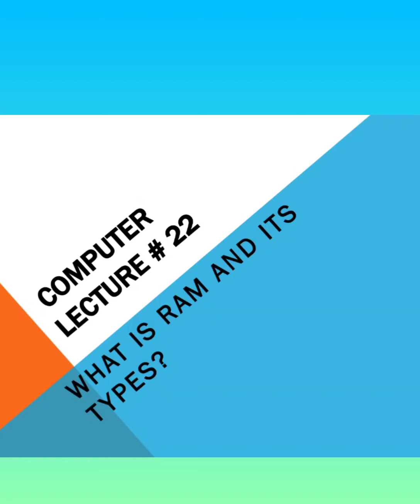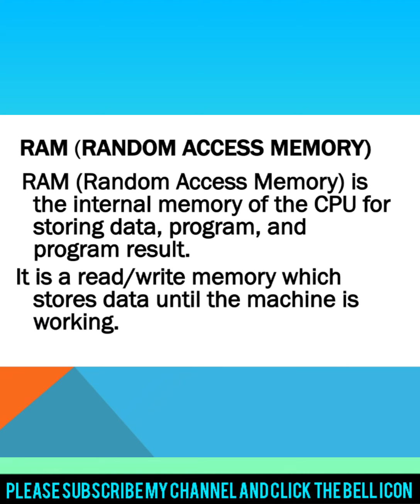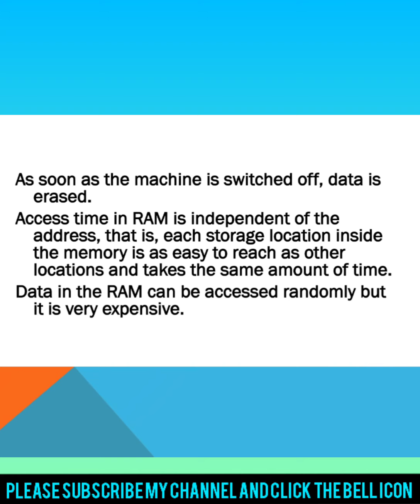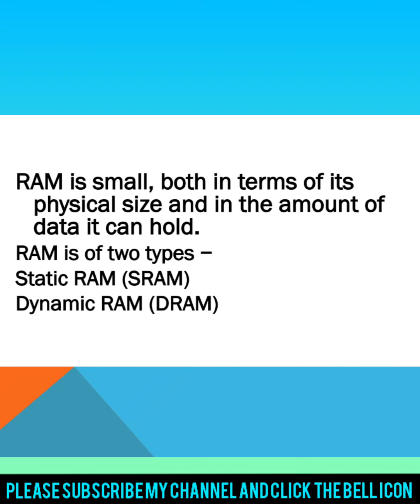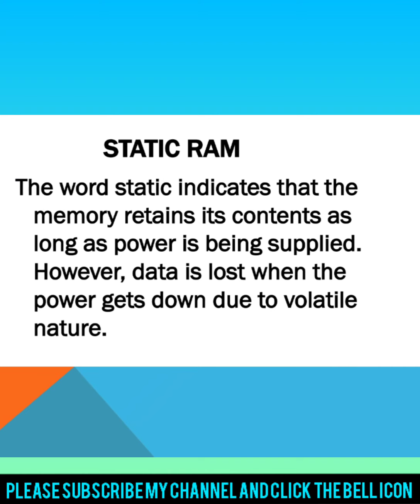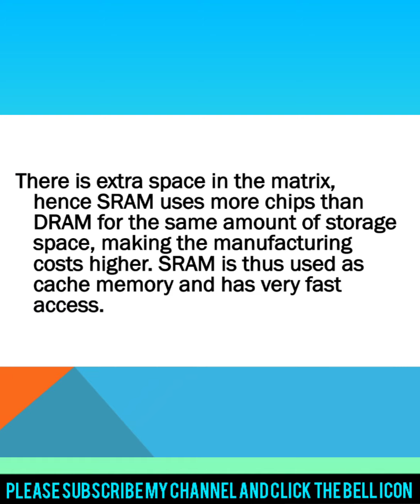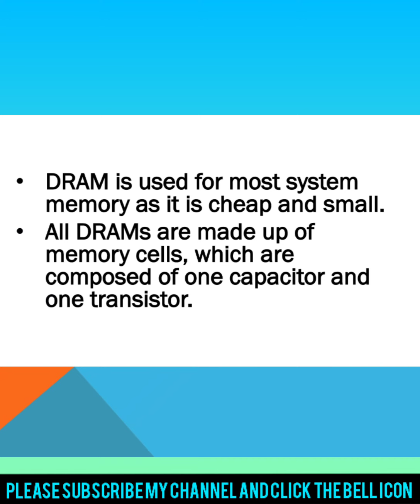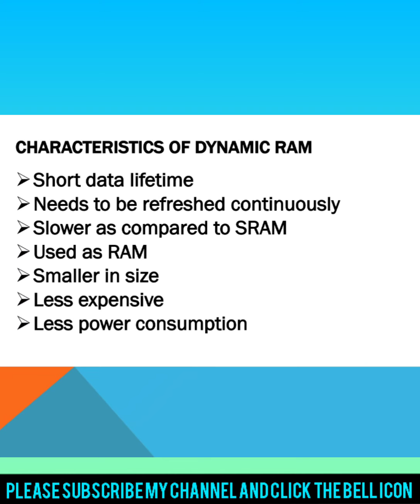What is RAM & their types ?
BRIGHT WAY ONLINE EDUCATION provides knowledge about different subjects.
Today our topic is about "RAM" & it's types